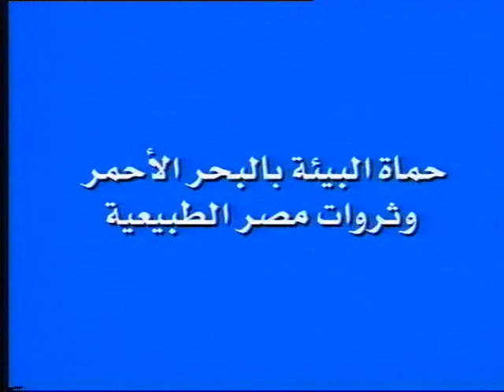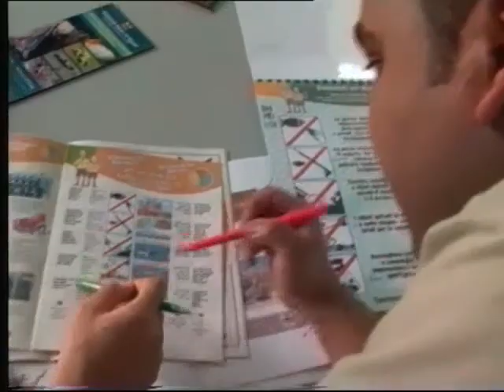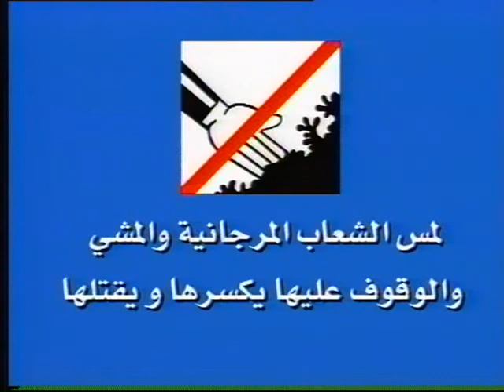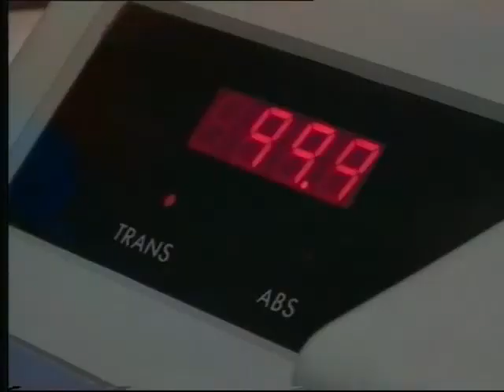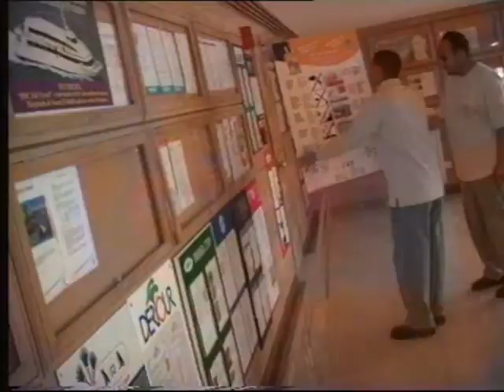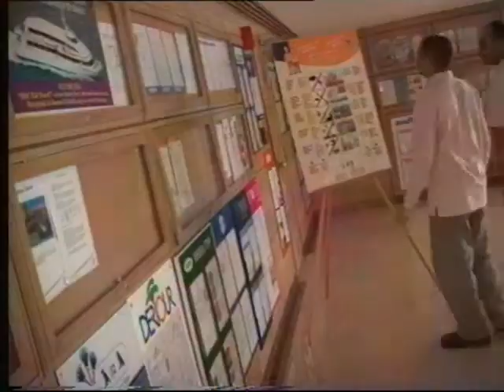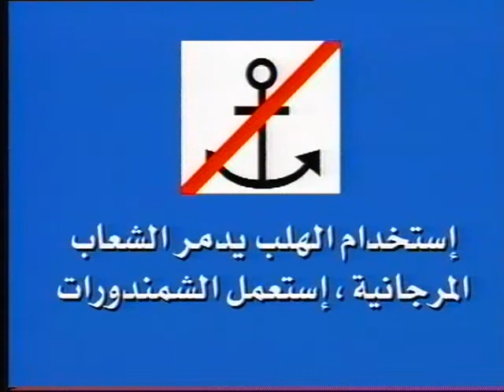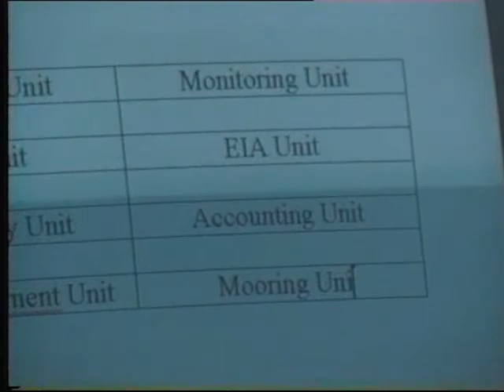Red Sea Rangers